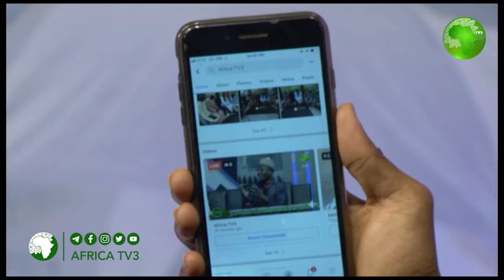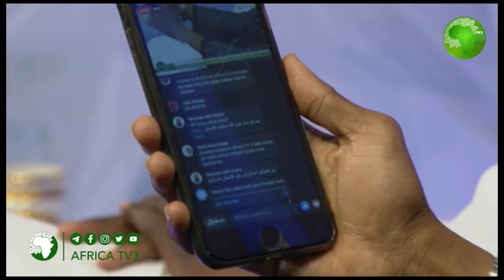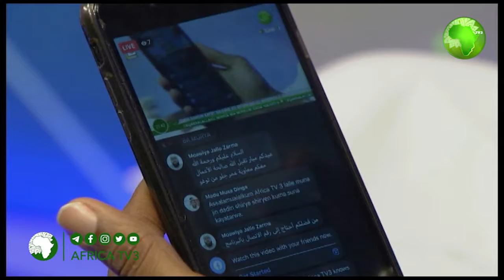BAYANI AKAN SHAFUKAN MU NA SADA ZUMUNTA | HASSAN AMINU ABUBAKAR TARE DA HUSSANI BASHIR AHMAD